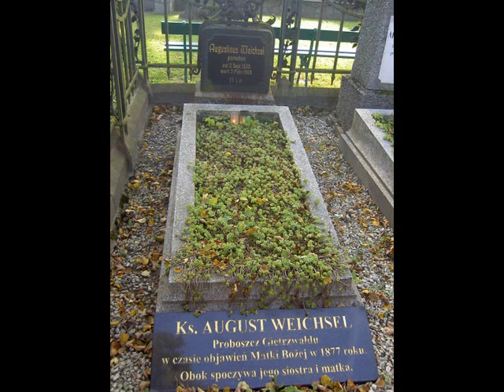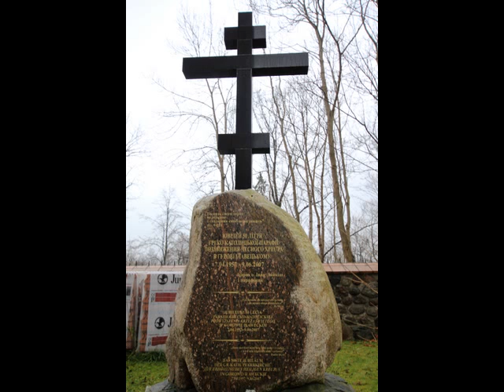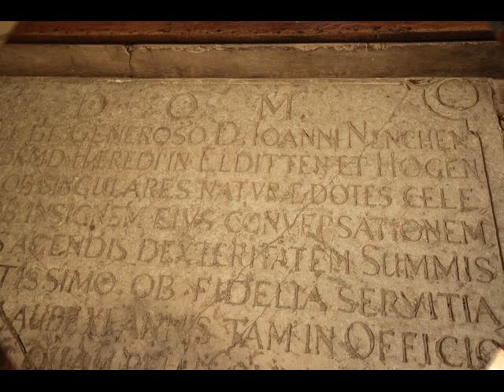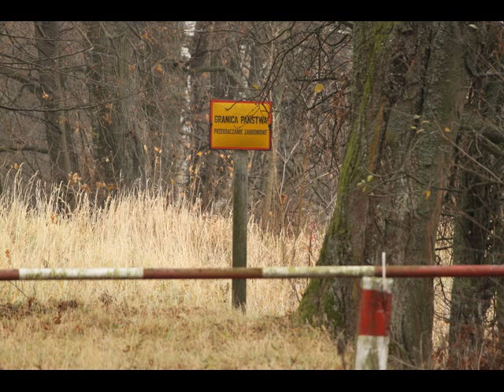dawno-wschodniopruskie migawki - through former East Prussia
składanka moich zdjęć dawnych Prus Wschodnich -
a compilation of photos I have taken in the Former East Prussia...